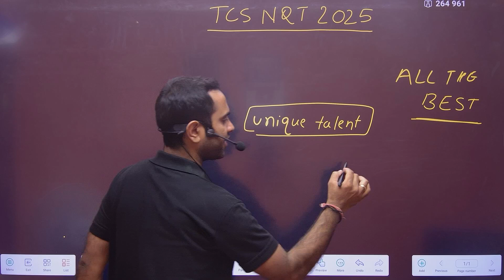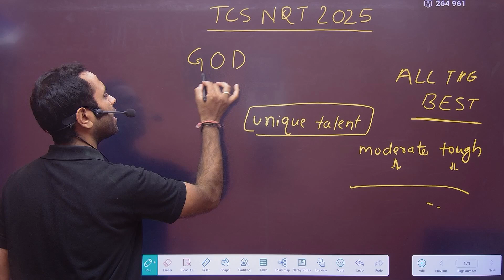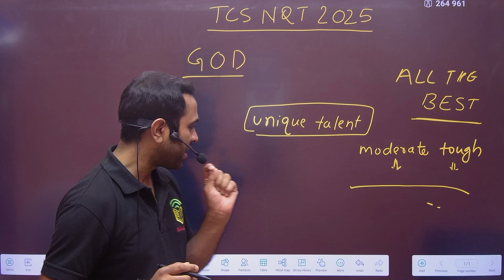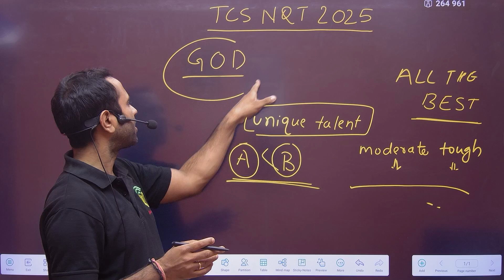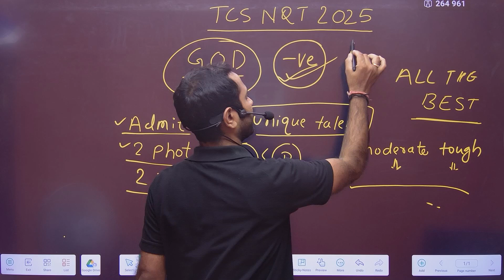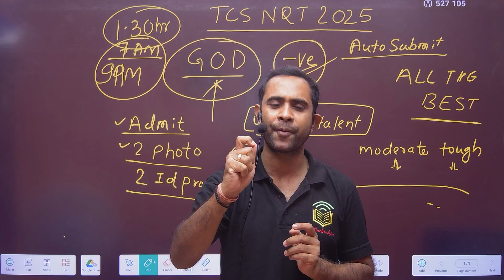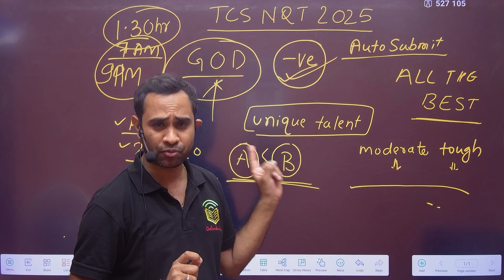TCS NQT 2025 | Last Minute Tips & Tricks | Avoid this mistakes | Pratik Shrivastava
how to get into tcs prime,
tcs experienced hiring process,
how to apply for tcs entry level jobs,
how to apply job in tcs website,
how to get job in tcs after 12th